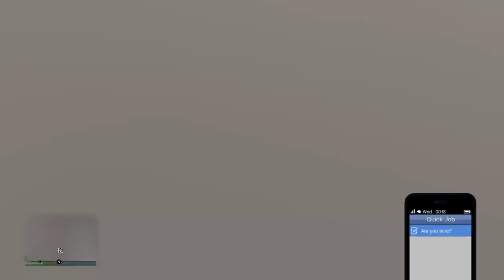Grand Theft Auto 5 Winter Madness ps4 HD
Me messing around in GTA 5 online & stuff this video sorry if i sounded muffled lol. but make sure yall follow me on twitch.tv mtmrider230 add psn: mtmrider 230 -- Watch live